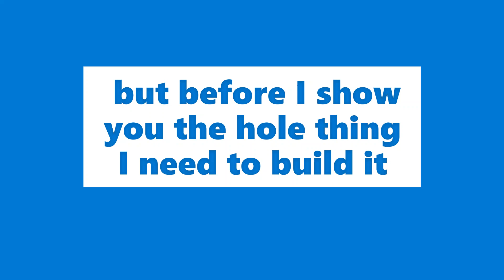RADIAL 6 LEGO VACUUM ENGINE